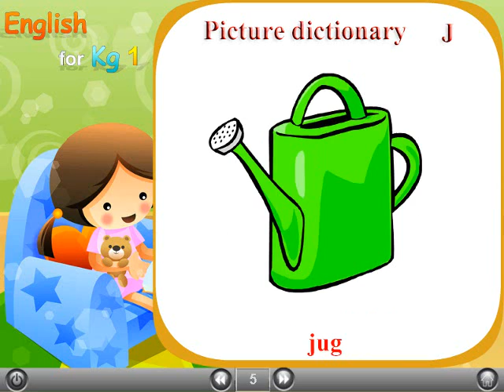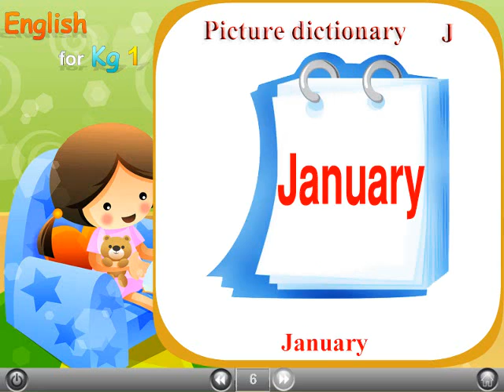65 ENGLISH For Kg1 حضانة كي جي1 لغة إنجليزية صوتيات